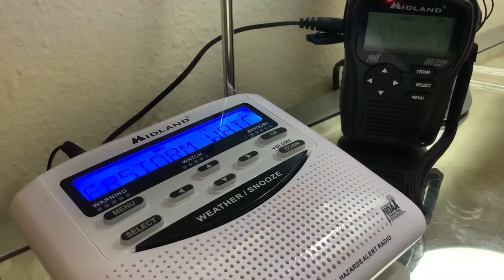Severe thunderstorm Watch #165 On NOAA Weather Radio